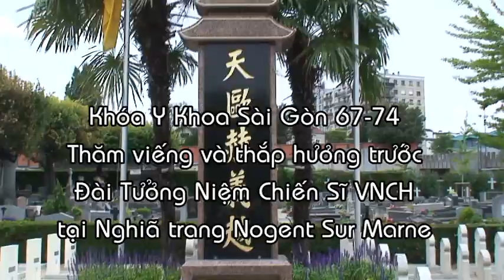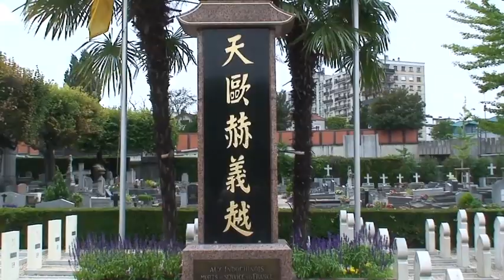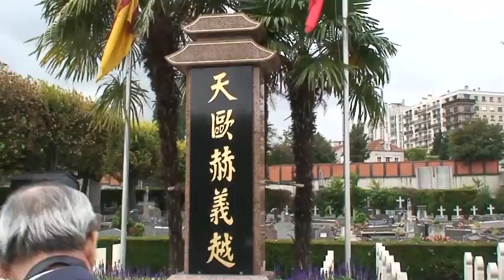Khóa 67-74 Y khoa Sàigòn viếng Đài Tưởng Niệm Chiến Sĩ VNCH tại Nghiã trang Nogent Sur Marne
Hôm nay 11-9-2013, nhân dịp các Y Sĩ Quân y Việt Nam Cộng Hòa khóa 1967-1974 từ khắp nơi về Paris họp mặt, dịp này các các Quân Y sĩ khóa 67-74 đã đến Nghĩa trang Nogent Sur Marne , nơi có đặt đài tưởng niệm các Chiến Sĩ VNCH đã hy sinh trong hai cuộc Thế Chiến và cuộc chiến tranh với cộng sản Việt Nam. Mặc dù là ngày mọi người phải làm việc , nhưng cũng rất nhiều quan khách người Việt tự do tỵ nạn csvn tham dự , một buổi lễ tưởng niệm tuy đơn sơ nhưng không kém phần trang nghiêm và long trọng .